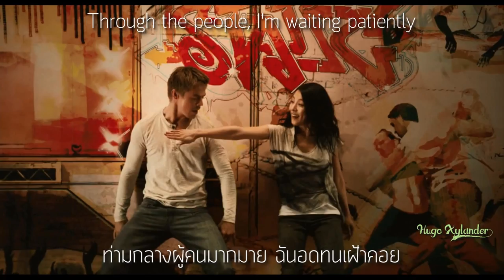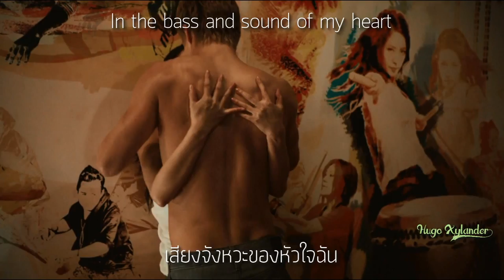[Lyric Video] Shannon Labrie - You Found Me (with Thai sub)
Artist : Shannon Labrie
Title : You Found Me
Video created : Hugo Xylander

FREE FANSUB. NO MONEY IS TO BE MADE FROM THIS VIDEO IN ANYWAY WHATSOEVER.